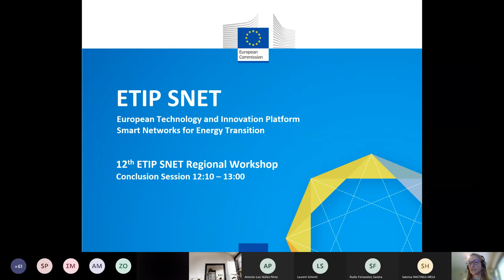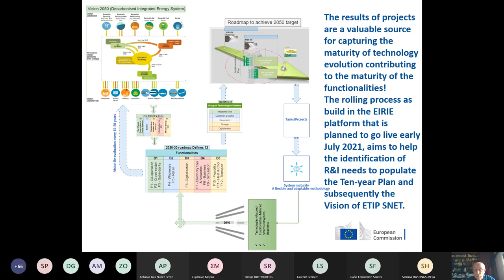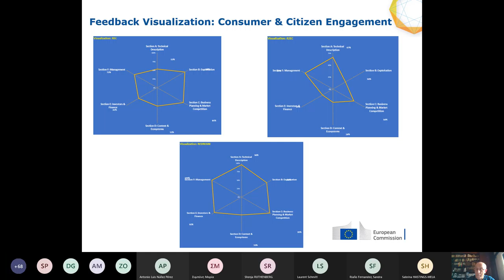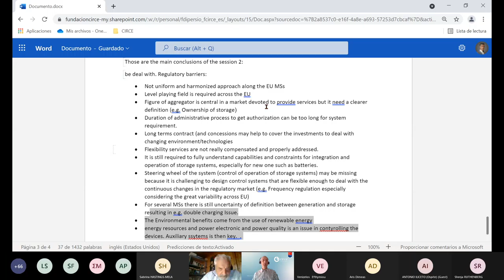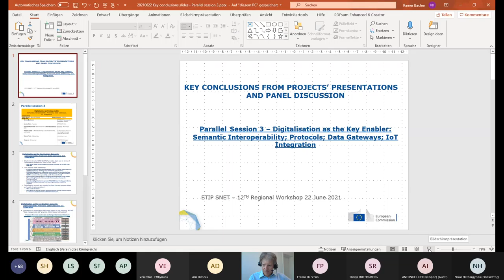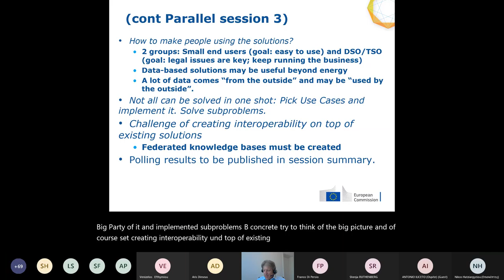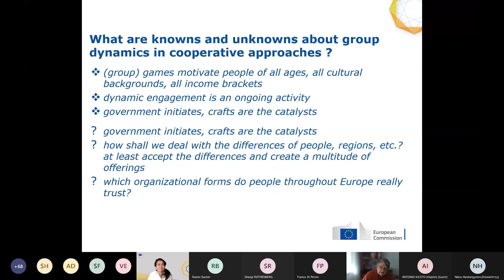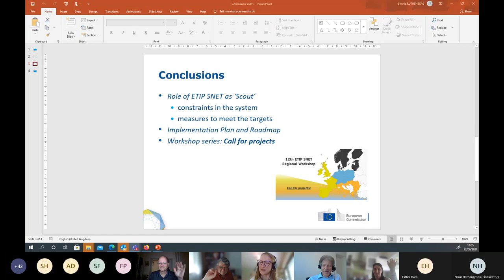12th ETIP SNET Regional Workshop - Conclusion Session